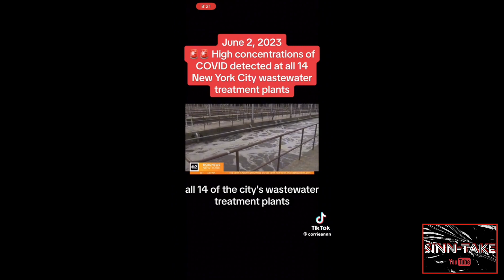Seed Retention | No Need To Panic😱 Stay Focused